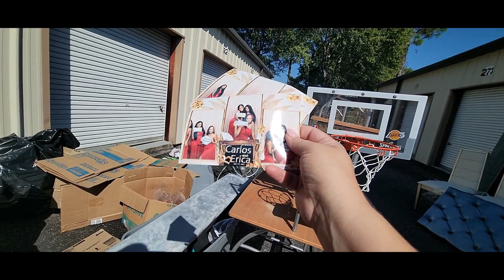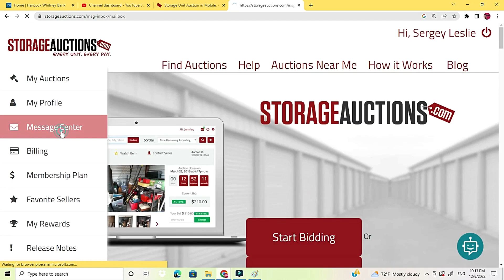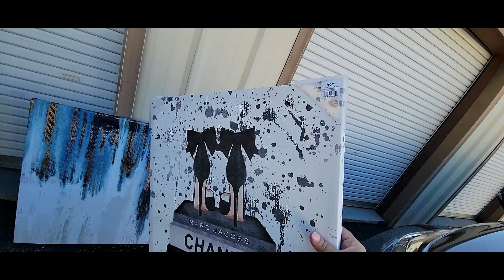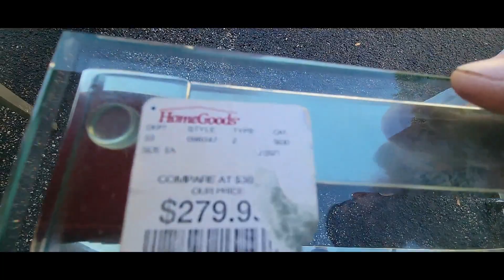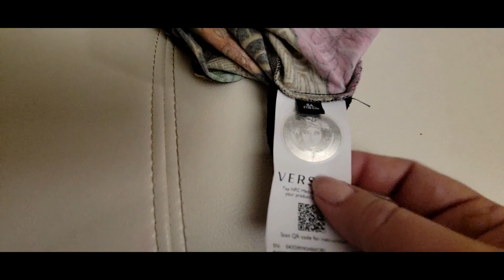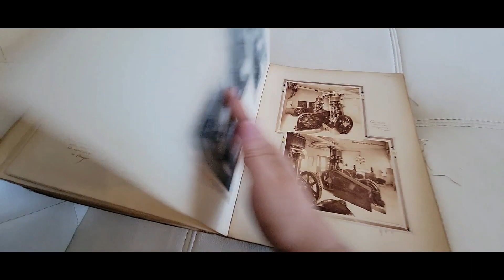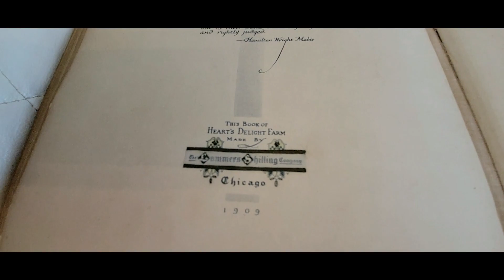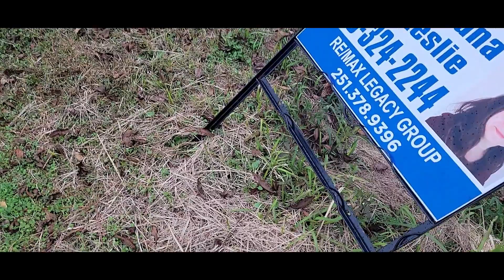РАЗБОХАТЕЛИ НА АУКЦИОНЕ ГАРАЖЕЙ💲🗽реалии осени 2022 Алабама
Всем привет. Сегодня для вас наш самый выгодный улов из серии "аукцион гаражей" когда мы заменили себе кое-какую мебель и декор,
Америка без понтов